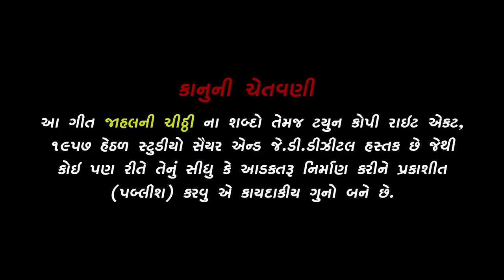JAHAL NI CHITTHI ll BABU AHIR NEW SONG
Studio saiyar, mo.9825787120
Song          : Jahal Ni Chitthi
Singer        : Babu Ahir
Producer      : Nathabhai Ahir.Jayendrasinh vaghela(JD)
Director      : Nathabhai Ahir,Jayendrasinh vaghela(JD)
Choreographer : Deep Turi
Lyrics        : M.B.Mir
D.O.P         : Gaurav Mali,Pradeep chauhan
Editing       : Jayendrasinh vaghela(JD)
Artist        : Gopi Ahir,Siddhesh Makwana,Jaswant Devda
                Amin Bhai,Samina Sida,Riyaz Sida,Ayaan Mahida.
Mackup Artist : Mehrin Sida
Location      : Uperkot junagadh

                      : special thanks :
Vinod Mewada, sanjay mali,Mukesh Suthar,Dilip Ahir, Navin Suthar, Devraj chudashma,
Ashokbhai Danger,Bhurabhai (junagadh),Bhaveshbhai ahir(junagadh),Hasmukh Limbachiya